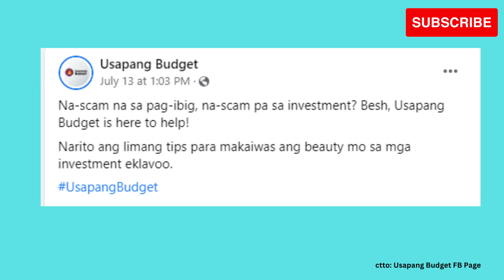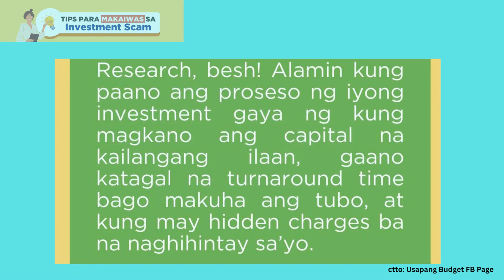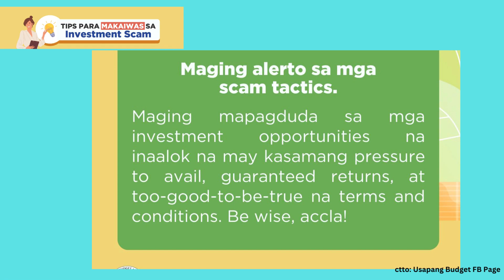TIPS PARA MAKAIWAS SA INVESTMENT SCAM/USAPANG BUDGET/Montillana TV